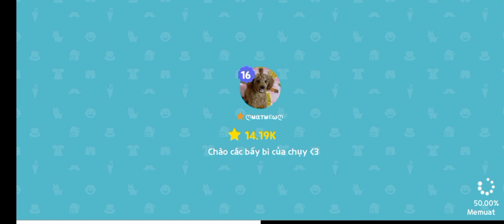Review Dekorasi Rumah di Play Together | Dekorasi Rumah Outdoor Part 1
hai guys yuk kita review dekorasi rumah di Play together lagi. kali ini kuta le rumah teman plau together dari vietnam ni